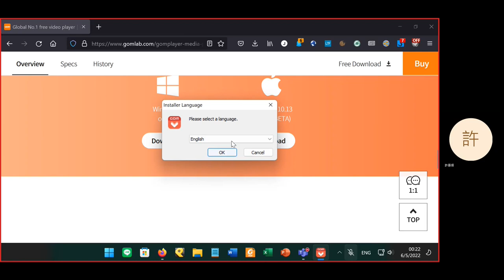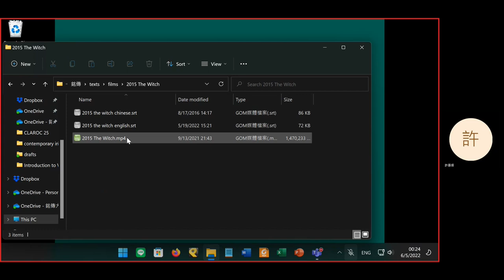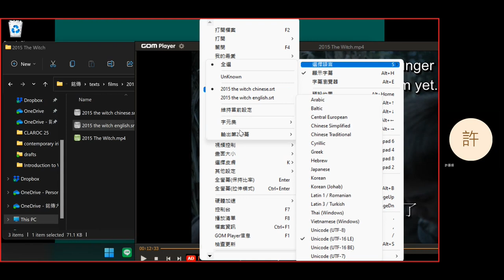How to add subtitles to GOM Player (Windows), in Mandarin (no sound)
How to add two subtitles to GOM Player in Windows and make sure they're not random nonsense. The video has no sound and uses Mandarin text. My example video is the 2013 film The Witch. Timestamps:
0:00 Downloading GOM Player
0:23 Installing GOM Player (watch out for the advertisements!)
1:12 Opening the video
1:19 Opening the first subtitles
1:50 Opening the second subtitles